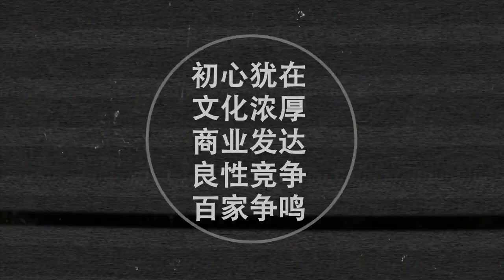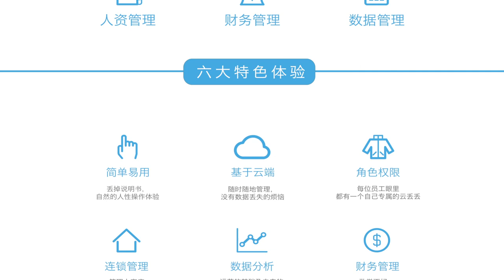SkyTalk 第九十一期：工作室的营销部到底干嘛用的？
自从去年SkyTalk节目推出和今年HeiPis商学院和创业论坛推出以后可以看到大家学习经营管理的热潮，同时也有一些Copy者做了类似的一些事情，开始觉得也蛮好，多让大家有些交流和学习的机会，但慢慢多了以后还是觉得有一些副作用。另外，现在很多的营销课程，其实更多的还只是销售的模块，离营销还是有些距离，其它还有就是鸡血和成功学了吧！所以我希望的是大家能学习和做一些有积累的事情，能持续发展的事情。